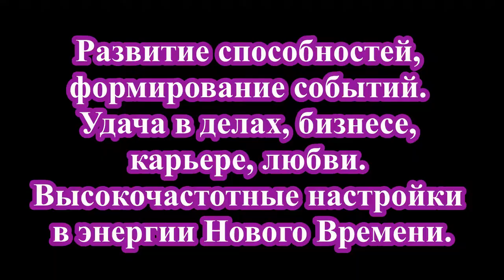Домовой в помощь- магическая уборка дома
11 апреля
20-00 мск
Посвящение в энергию

ДОМОВЕНОК

Работа с энергией не требует дополнительного заземления.

Канал можно использовать для очищения любого помещения - жилое пространство, офис, дача, бутик и др... Ставит защиту на помещения и многое другое...

Энергообмен 750 руб.
Усиление посвящения 220 руб.

21-00 мск
Энергетический обряд

ТАЙНЫ ДОМОВОГО

На обряде мы проведем мощную чистку помещения, наведем порядок в энергетической системе вашего дома.

Согласитесь, приятно жить в доме с сияющей энергетикой, располагающей к дальнейшему развитию во всех сферах жизни.

После работы на обряде, вы с уверенностью сможете сказать"мой дом -моя крепость" и это действительно будет так!

На обряде поставим защиту от магических посягательств, краж, негативных эмоций, бытовых поломок и...

В каждом доме есть свой Домовой. Он призван сохранять баланс энергий в помещении, хранить семейное благополучие, давать подсказки и оберегать всех домочадцев.

Научимся общаться с духом вашего жилья, понимать идущие от него подсказки и как просить его о помощи.

В результате работы на сессии:

Ваша жизнь качественно изменится. И самое главное, что в ней произойдёт, так это то, что начнут меняться ситуации и обстоятельства вашей жизни. Благодаря балансу и чистоте энергий дома, вы получите гармоничные отношения в семье, увеличение достатка, стабилизацию психологического и эмоционального состояния - как следствие улучшение самочувствия. Вы обретете надежного друга, помощника и защитника - ДУХА ВАШЕГО ДОМА.
Энергообмен 550 руб.

ВЫГОДНО!!!
Посвящение + обряд
Энергообмен
1000 руб.

Ведущий Прогрессор Новых Энергий, целитель-практик, Гросс Мастер Света Наталья Бинер.